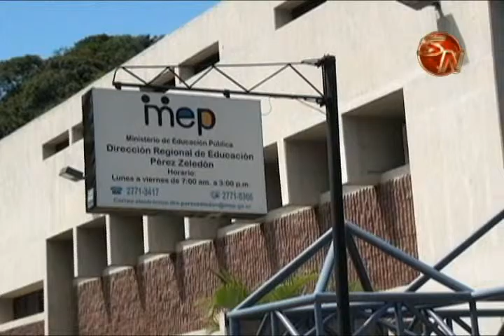DIRECCION REGIONAL DE EDUCACION YA CUENTA CON CENTRAL TELEFONICA